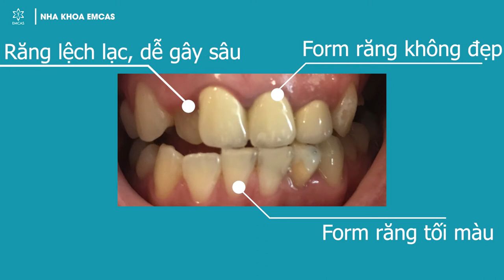✯ EMCAS ✯ Chia sẻ sau khi thực hiện dịch vụ làm răng sứ